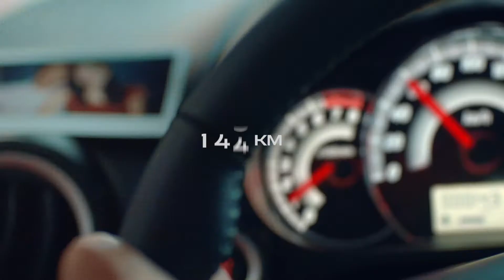Mirage G4 LDR 15s